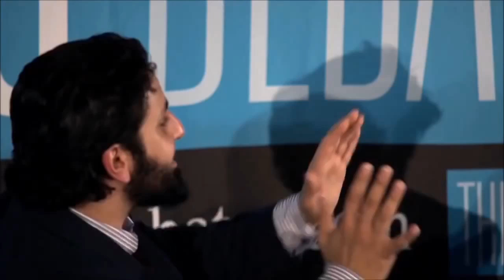לורנס קראוס מרביץ מדע בדמגוג מוסלמי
קטעים מתוך עימות בין הקוסמולוג לורנס קראוס לאפולוגט המוסלמי המזה טורטסיס.